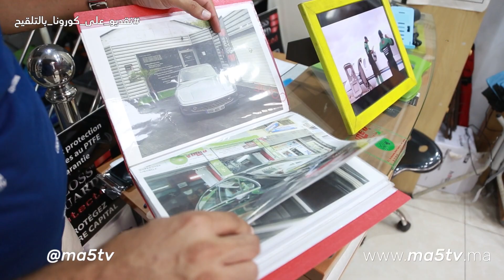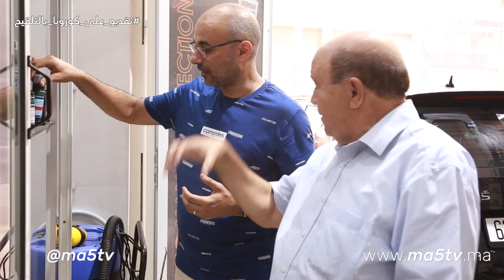منتوج جديد وإقتصادي في ظل أزمة الماء لتنظيف السيارات دون إستعمال الماء..شوف كيفاش القضية